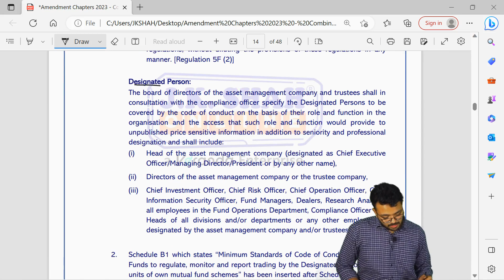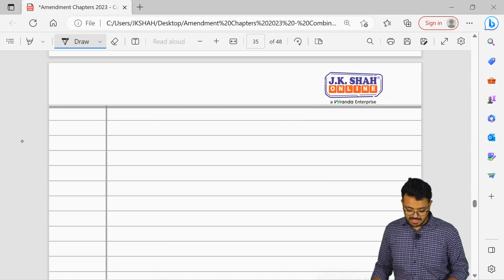CS EXECUTIVE l SLCM I AMENDMENTS PART 2 I JUNE 23